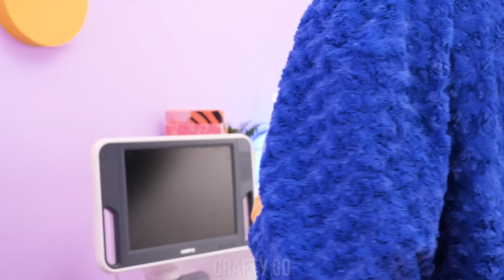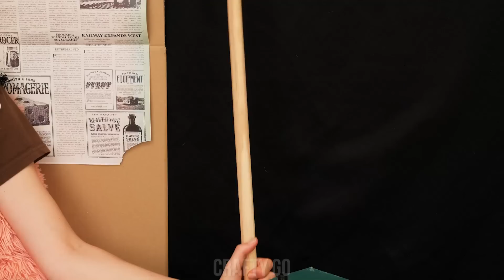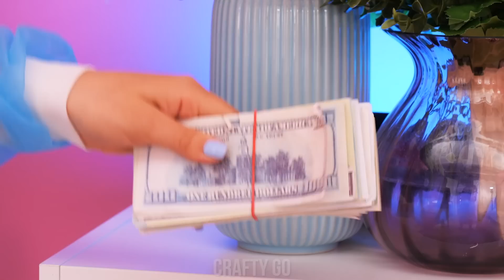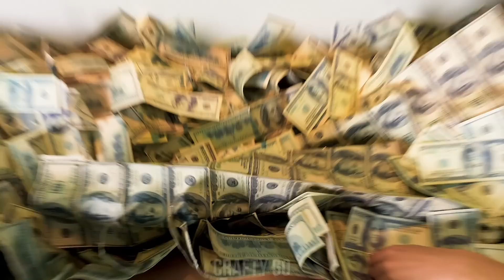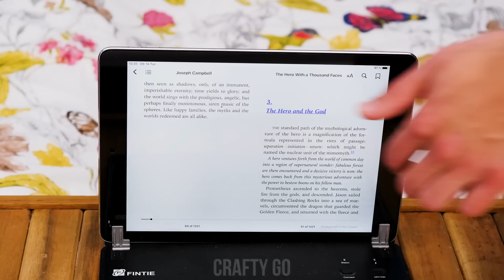Evil Babysitter Mistreats Kids & Good Babysitter Helps Them || Babysitting Hacks by Crafty Panda Go!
Our good babysitter is giving us some of the best babysitting tips while the bad babysitter is showing us what not to do. These ladies are so hard at work giving us these amazing babysitting tricks and babysitting ideas. If you are a parent, guess what, they also are some great parenting hacks!